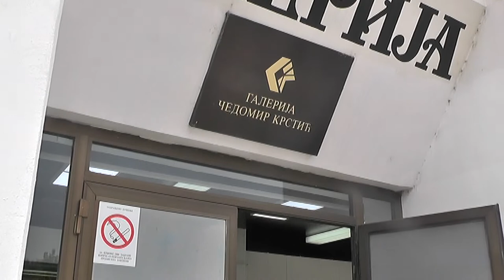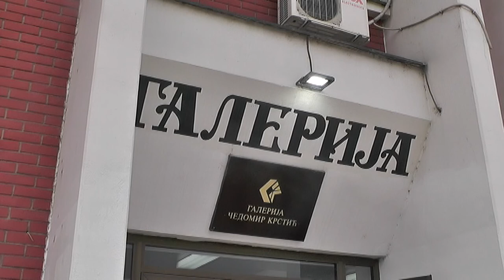''MOŽDA SPAVA'' I DELA POPOVIĆA U GALERIJI DO KRAJA GODINE